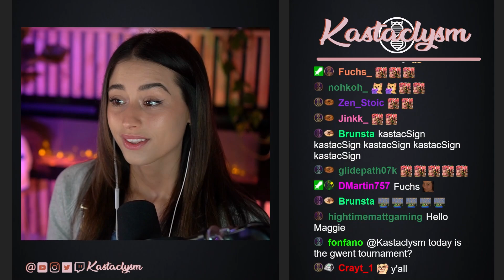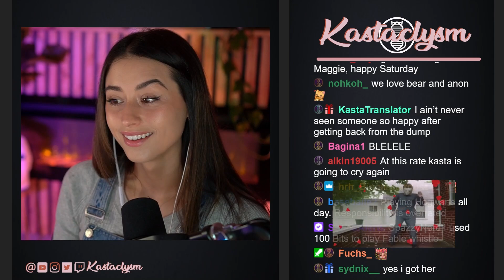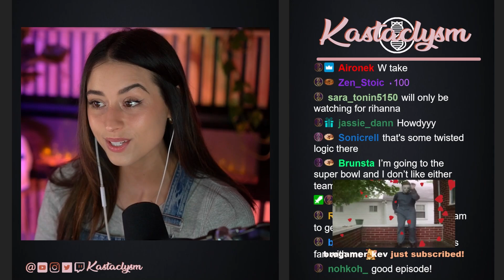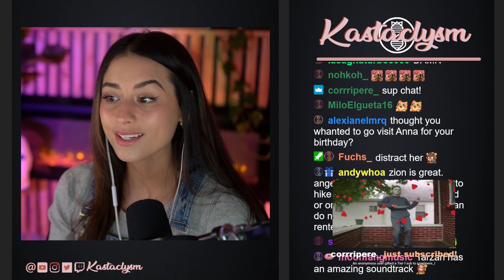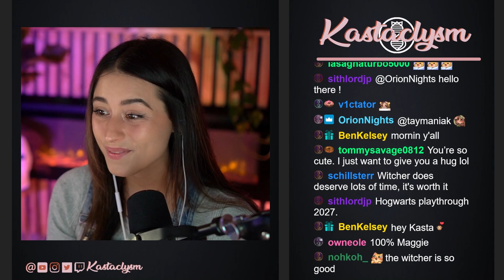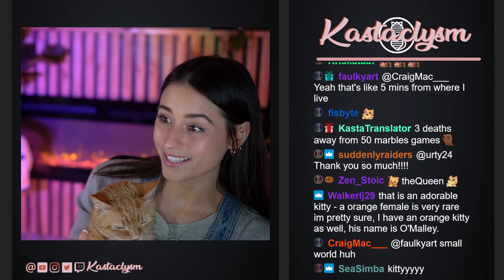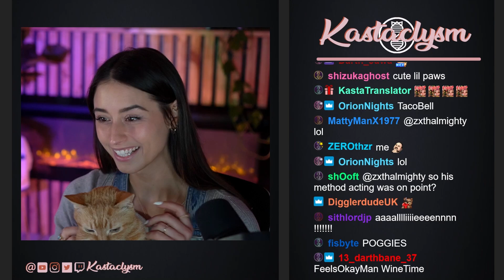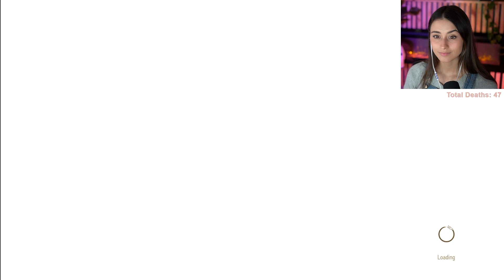The Witcher 3 (Pt.21) | Death March | Kastaclysm